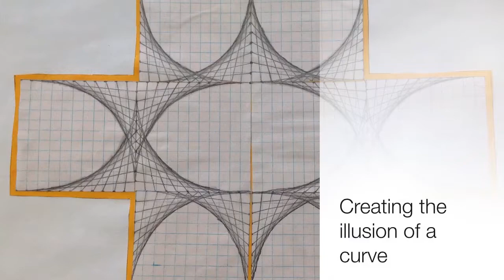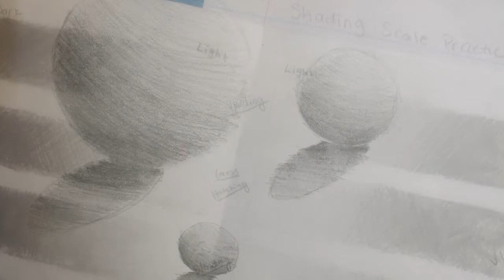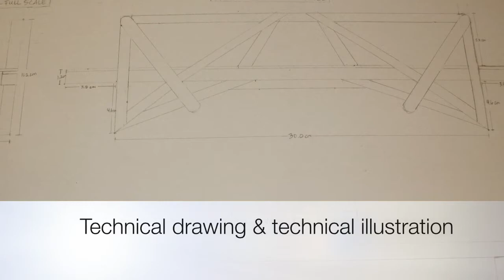STEAM at Grange Middle School